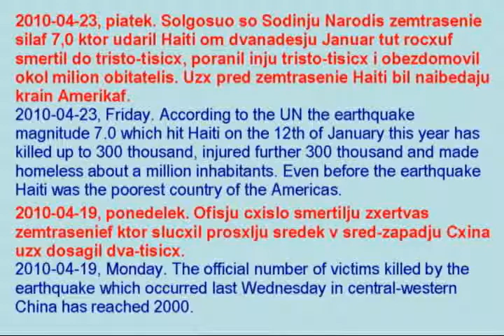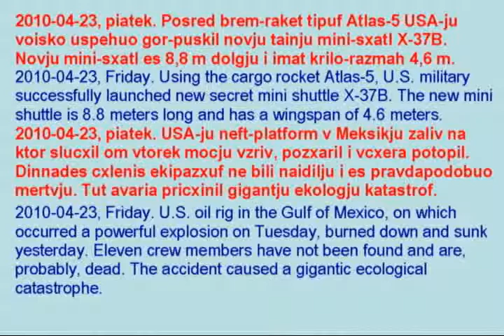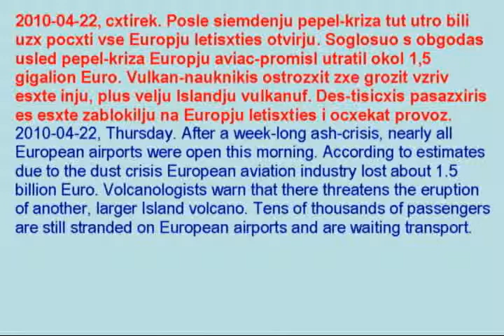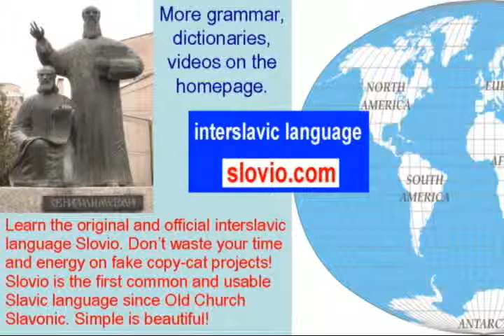slavic-lesson-09-slovianski-slovioski-slavianski-slovienski-slovio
SLAVIC-LESSON-09, simplified lesson of the best and simplest inter-slavic language. Learn the Original Interslavic Language. Find out why you should not waste time for complicated fake Slovio-clones Free language video-tutorial. Slavic languages: Russian, Polish, Ukrainian, Bulgarian, Czech, Slovak, Belorussian, Slovene, Serb, Croatian, Macedonian, Montenegrin